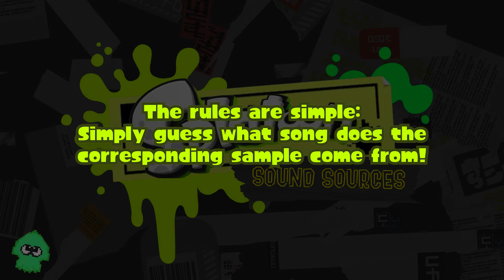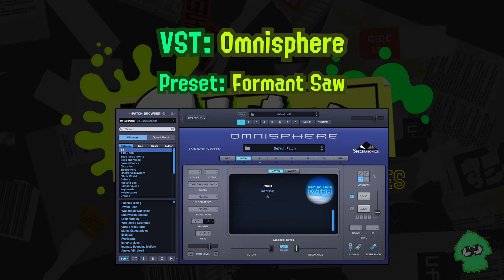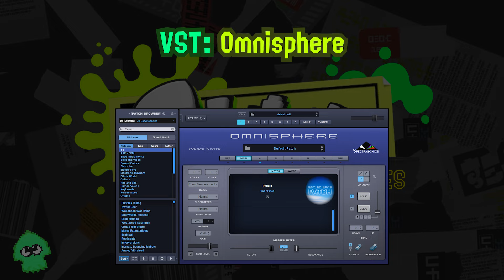Sampled Squid: #5 (GAMESHOW) | Splatoon Sound Sources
Welcome to Sampled Squid! A gameshow where you test your familiarity with the samples of songs. (N-5)

If you want more information on these, check out our document list of every Splatoon findings we've concocted
You can also join this... weird-shaped blue logo (otherwise known as "Discord") server so you can keep up with our latest findings

That's all from us. "SGFwcHkgMS15ZWFyIGFubml2ZXJzYXJ5LCBTU1MhISE="
As always, we'll "splat" ya soon!

- SRL Intern